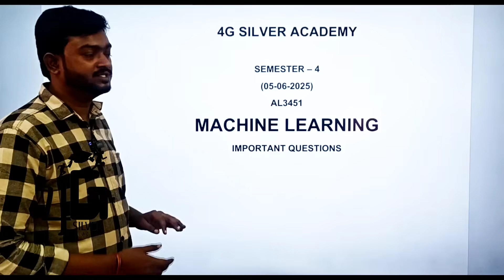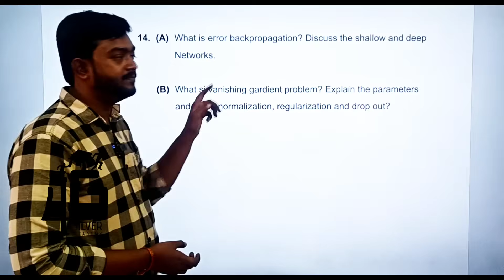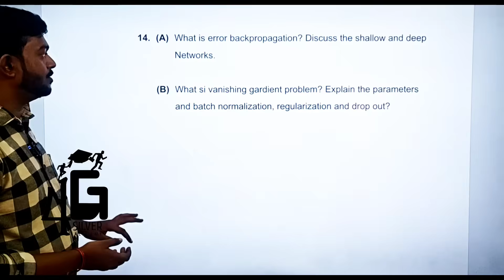Machine Learning Important Questions | AL3451 | Semester 4